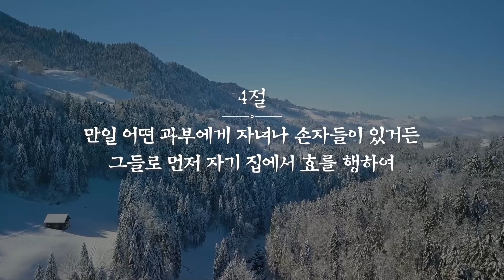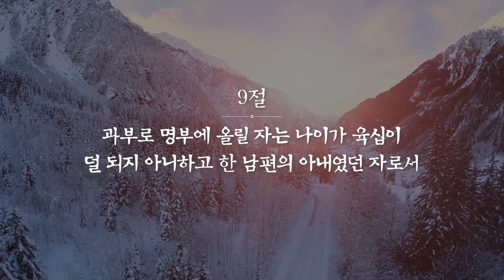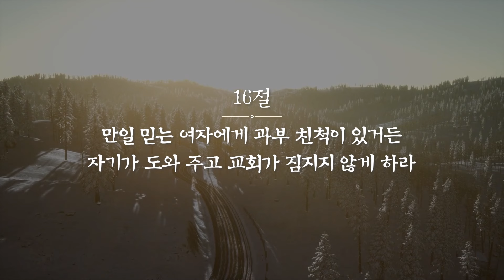[이동원 원로목사] 경기대 | (10) 영적 가족을 향한 책임 | 딤전 5:1-16 | 2024.01.14 | 지구촌교회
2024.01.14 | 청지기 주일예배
디모데전서 강해 (10) "영적 가족을 향한 책임"
디모데전서 5:1-16 | 이동원 원로목사

- 주일 1부 예배 | 오전 08:00
- 주일 2부 예배 | 오전 10:00
- 주일 3부 예배 | 오전 12:00
- 주일 4부 예배 | 오후 14:00
- 주일 5부 예배 | 오후 16:00

- 새벽기도회 | 월-토 05:30
- 향수예배 | 수 11:30
- 파워웬즈데이 | 수 20:00
- 시니어예배 | 금 10:00
- 금요 느헤미야 기도회 | 금 20:30

지구촌교회